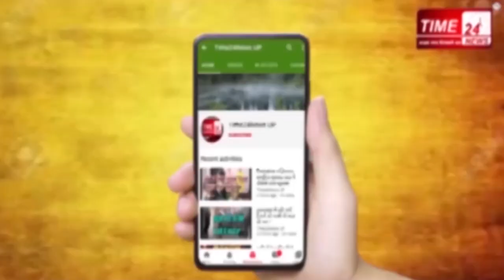Bulandshahr_police_GoodWork बुलंदशहर पुलिस ने किया पेशकार की हत्या का खुलासा,आरोपी गिरफ़्तार !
बुलंदशहर: नगर कोतवाली क्षेत्र में यामाहा शोरूम के मालिक पेशकार की हत्या का बुलंदशहर पुलिस ने किया खुलासा, चार दिन पहले चार गोली मार कर बेरहमी से की गई थी फास्ट ट्रेक कोर्ट में तैनात पेशकार की हत्या। पार्टनर मृतक अतुल शर्मा ने उधार के  8 लाख रुपये का तगादा किया था जिसे नाराज होकर अपनी लाइसेंसी पिस्टल से चार गोली मारकर सौरव ने हत्या कर दी थी, इसका खुलासा बुलंदशहर पुलिस ने रात दिन मेहनत करते हुए हत्यारोपी सौरभ को गिरफ्तार कर या है आलाकत्ल पिस्टल बरामद कर आरोपी को जेल भेज दिया है।
बुलंदशहर पुलिस की गिरफ्त में खड़ा ये है बुलंदशहर का ही रहने वाला सौरभ शर्मा,  जिस पर अपने ही पार्टनर अतुल शर्मा की गोलियां मारकर हत्या करने का आरोप है । आपको बता दे कि बीते 25 जून को बुलंदशहर दिल्ली रोड पर स्थित यामाहा के इसी शोरूम में यामाहा शोरूम के संचालक और फास्ट ट्रैक कोर्ट 2 के पेशकार अतुल शर्मा की ताबड़तोड़ गोलियां बरसा कर  हत्या कर दी गई थी, पहले दोनों पार्टनर ने बीयर पीने के बाद नशे में दोनों के बीच पैसे के लेनदेन को लेकर विवाद हो गया जिसके बाद सौरभ शर्मा ने अतुल शर्मा को अपनी लाइसेंसी पिस्टल से गोली मार दी और  वारदात को अंजाम देने के बाद अपने घर जाकर पिस्टल को अपनी माँ को देकर फरार हो गया था। पुलिस की माने तो अतुल शर्मा ने सौरभ शर्मा को 10 लाख रुपये उधार दिए थे, जिनमें से 2 लाख रुपये वह दे चुका था और 8 लाख रुपये का तगादा करने से नाराज हो सौरभ शर्मा ने अतुल शर्मा की गोली मारकर हत्या कर दी थी। पुलिस बीती 29 जून को आलाकत्ल के साथ सौरभ शर्मा की माँ को गिरफ्तार कर जेल भेज चुकी है वही पुलिस ने आज हत्यारोपी को गिरफ्तार कर हत्या में इस्तेमाल की गई पिस्टल भी बरामद कर लिया है और हत्याकांड का खुलासा कर हत्यारोपी सौरव शर्मा को गिरफ्तार कर जेल भेज दिया है